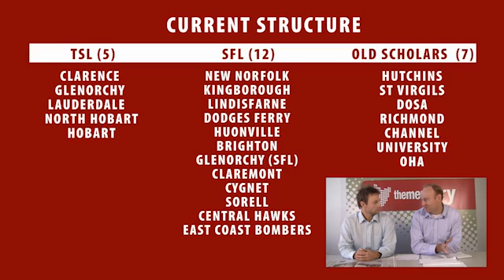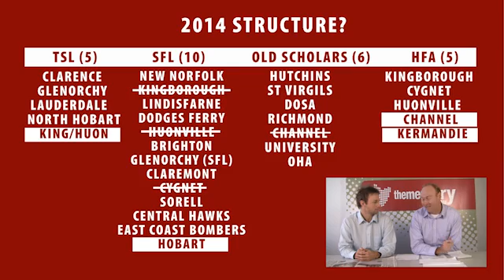TSL Talk July 14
Will the ultimatum hanging over Hobart destabilise the entire TSL? Does Glenorchy have a shot against Launceston? Find out on TSL Talk.